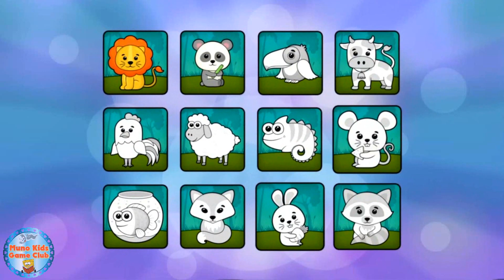Educational Puzzles for Kids - Easy Coloring for Children - Educational Video Game for Kids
Baby jigsaw puzzles for kids - painting games free
By Bimi Boo Kids - Games for boys and girls LLC

Free creative and educational game for children that will help your child spend time with an electronic device effectively. Let your kid feel like a real artist and develop logic skills at the same time. The app includes coloring which is friendly to the youngest and puzzle solving tasks with educational element. Also, the app contains pictures on different topics which will entertain your child with fascinating sounds and funny characters. The following is waiting for you:

- 6 topic packs with 72 puzzles;
- Easy coloring for children;
- Educational puzzles;
- Cute animation in the end of each task.

The app is designed for children of preschool age and also suitable for boys and girls 2- 5 years old. All the activities were developed with participation of experts in the field of children education and include such educational elements as developing of fine motor skills and logic. Have fun!